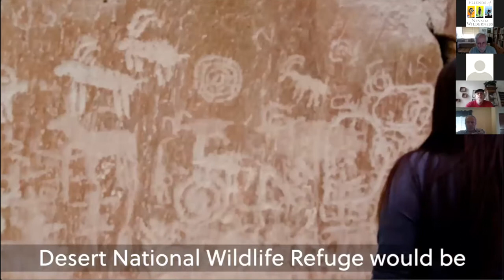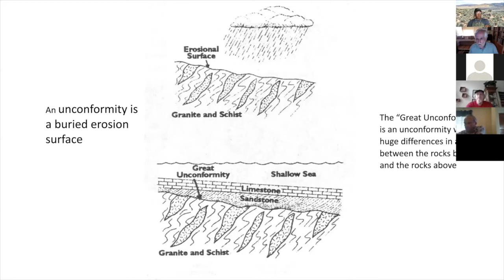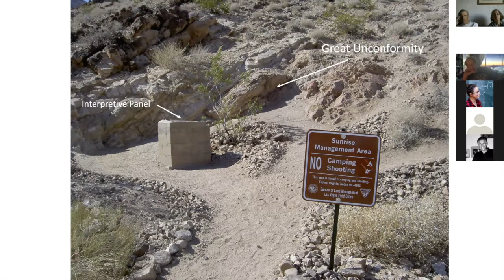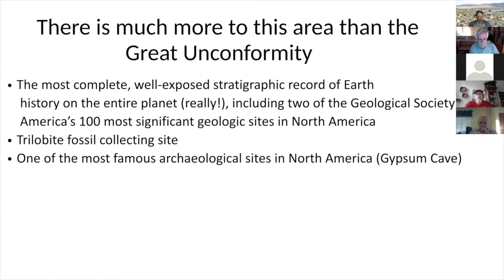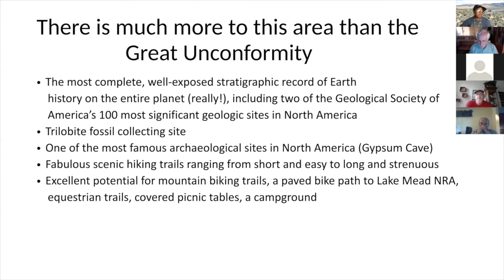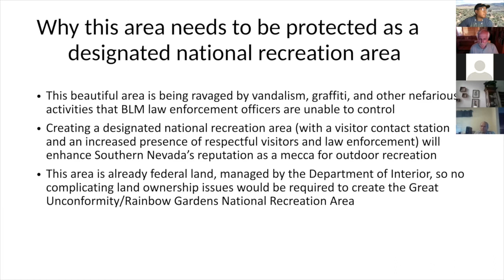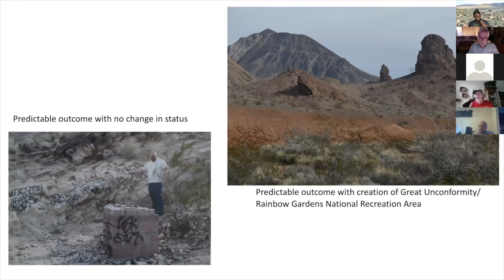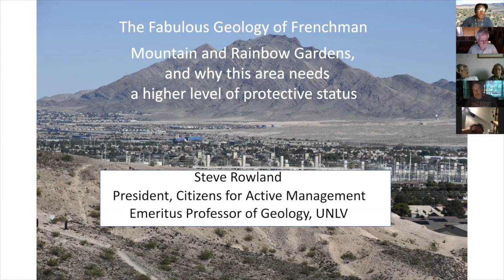Wild Speaker Series: The Amazing Geology of Frenchman Mountain and Rainbow Gardens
Our August Wild Speaker Series, “The Amazing Geology of Frenchman Mountain and Rainbow Gardens - And Why We Should Protect It”, aired online in a Zoom presentation. Dr. Steve Rowland, professor emeritus of Geology at UNLV, is back with a new informative presentation for us. Dr. Rowland explains the amazing geological makeup of Frenchman Mountain and the Rainbow Gardens. Located on the eastern edge of North Las Vegas, Frechman Mountain is a local favorite to hike and catch views of the Las Vegas Valley down below. Learn about what is being done to protect this area and how you can help Frenchman Mountain and Rainbow Gardens win increased protections. Originally held 8/6/2020.